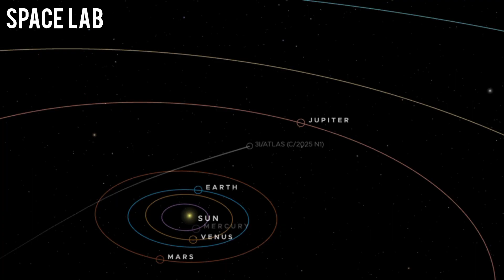31/ATLAS Done It Again — 4 Space Telescopes Reveal 31/ATLAS Darkening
Something impossible is happening in deep space.

Comet 31/ATLAS, once an ordinary icy traveler, has started to darken — not just dim, but absorb light itself.
Now, James Webb, Hubble, Chandra, and Gaia have all focused on this mysterious object — and what they’ve found has shaken every corner of the scientific world.

The comet’s rotation has stopped.
Its light has vanished.
And the darkness surrounding it… is growing.

Some say it’s evolving. Others fear it’s awakening.

This is the story of a comet that may not be a comet at all — a cosmic enigma now being called “The Void Object.”
From classified NASA leaks to deep-space energy bursts, here’s the truth behind what the world’s four most powerful telescopes just witnessed.

Join us as we explore:

The mysterious darkening of Comet 31/ATLAS

The strange synchronized signals detected by Voyager 1 and 2

The chilling possibility that something out there… is responding

The event scientists have dubbed: “The Awakening of the Dark Object.”

👁‍🗨 Get ready for one of the most mind-bending space mysteries of our time.

🔭 Watch till the end — the final revelation will change how you see the universe.